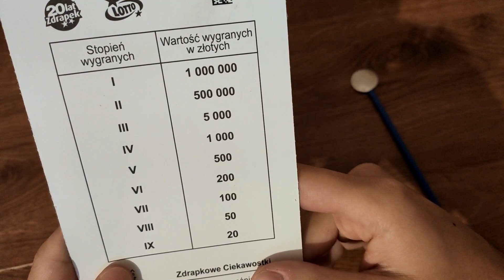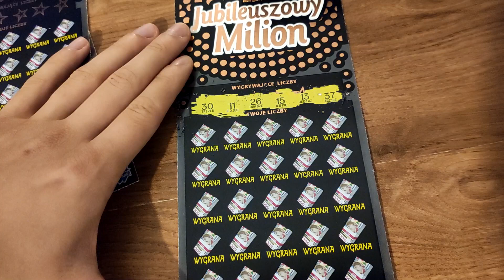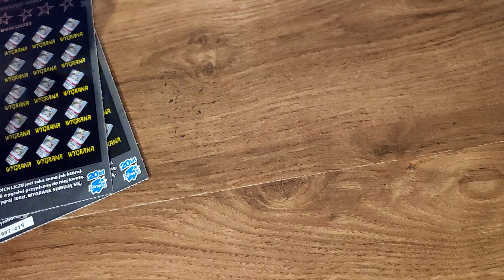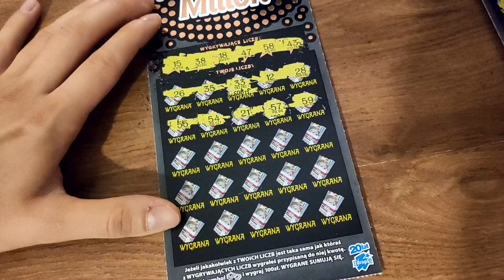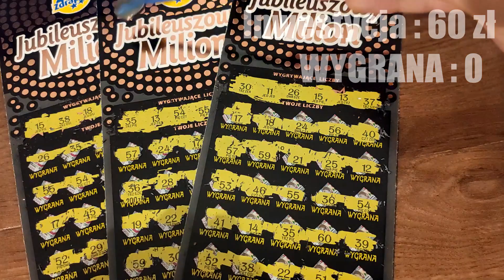Zdrapki Lotto - Jubileuszowy Milion PREMIERA! Zdrapka po 20 zł !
Premiera Jubileuszowy Milion zdrapka po 20 zł